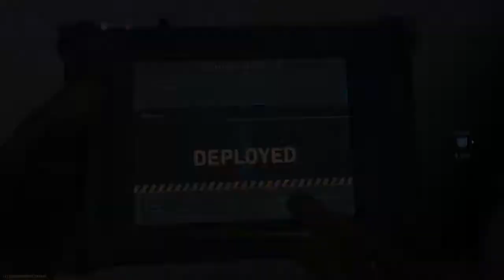Call of Duty : Modern Warfare Gameplay Highlights #2